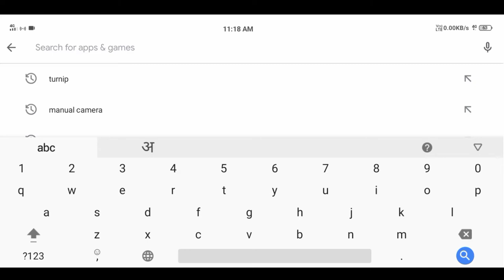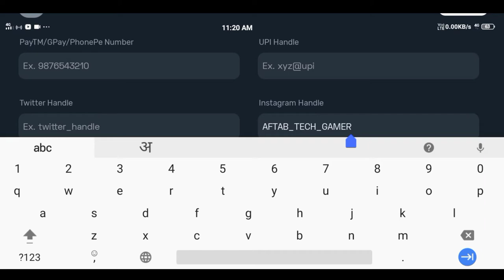🔴minecraft free fire Bgmi ke live stream kaise karen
🔥 Mobile Se Live Stream Kaise Kare | How to Stream Pubg Mobile Live on Your Android Phone

Free Fire Live Stream Kaise Kare Mobile Se YouTube | How To Live Stream Free Fire On YouTube

How To Use Streamlabs Mobile Live Stream | Mobile Se YouTube Par Live Stream Kaise Kare

✓ Queries Solved

Querries Solved -